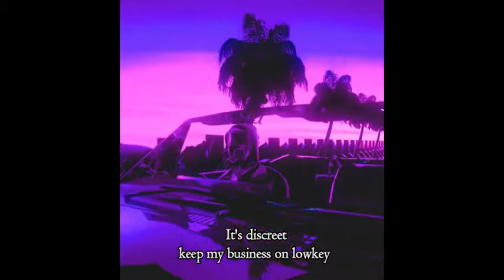Abe The Gemini - Big Moves (Official Lyrics Video)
[PROD. RANSOM BEATZ & SHARNOR]

LYRICS
[Verse 1]
I'm staying out of the drama with no beef
I'm ducking all these hates and trauma from these street
Caining my line, slow and steady with soul trips
My life is a movie, and I tell you it's not skit

By Gods grace my family's gone eat
I put the wise from my father on repeat
Its discreet, keep my business on low key
There's no brick walls and hurdle I can't beat

Yo, I keep on moving on a slow steady, pace
I'm still building, visualizing better dayz
I'm still glowing and I'm giving God the praise
My imprint will ever last and never fade, I'll be forever paid

[Chorus]
Keep making big moves, Don't tire
Tryna get my jiggy on, Bonfire
Aim for the stars man, Go higher
And we gon build an empire, An empire

[Verse 2]
Feeling my vibe, and crazy
Yeah, Yeah
I'm just loving the fact that He made me
Yeah, Yeah
And I'm never gon' trip on nothin' crazy
Yeah, Yeah
And even the pain is what made me

I'm better now
I'm never gon' sleep on my letter now
I'll complain in bad weather now
And I'm never gon' wish I had better
I just stay on my lane, gettin chaddar now

[Verse 3]
I'm loving the fact I'm built different
I'm one of a kind, I'm so gifted
Elevated my mind, I feel lifted
My family and God is my preference

Tryna get my Ps on, yeah
And provide for my whole squad, yeah
I put my heart into these songs, yeah
And hoping someday that I'll blow up, yeah

I'm gon' handle all my biz
Banned for the week
No phone calls please, scan all my trip
Double up fast, send a text to my Gs
Taking straight hits, and you know I never miss

[Outro]
Tryna get my jiggy jiggy on